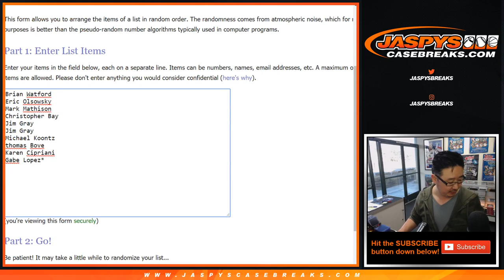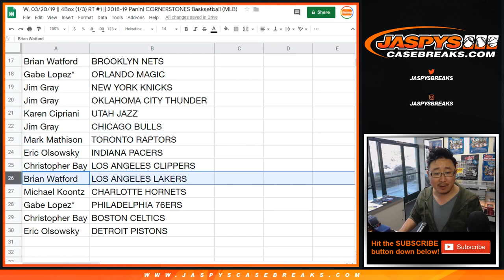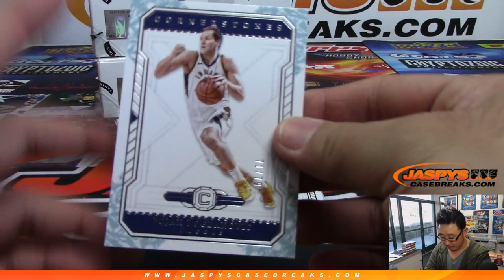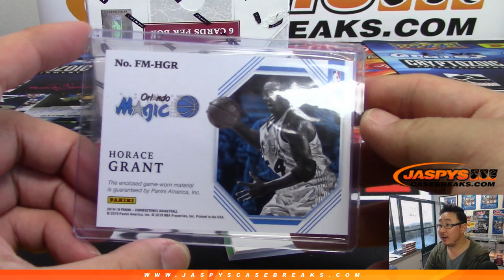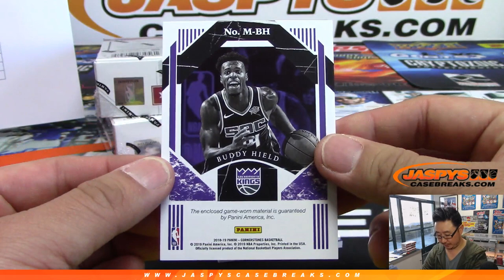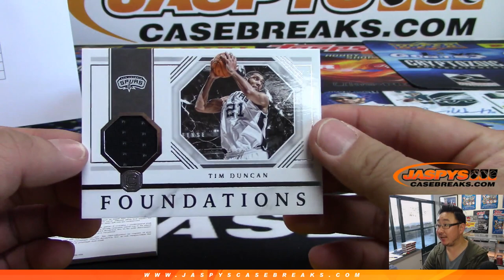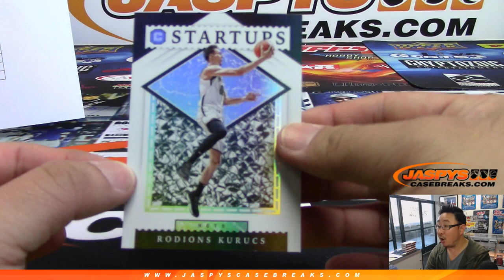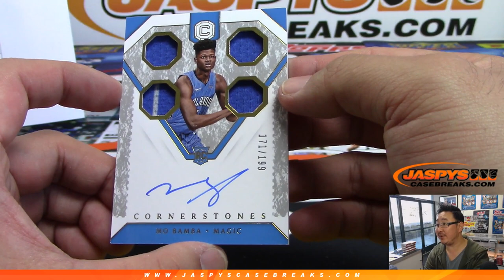W, 03/20/19 || 4Box (1/3) RT #1 || 2018-19 Panini CORNERSTONES Basksetball (MLB)